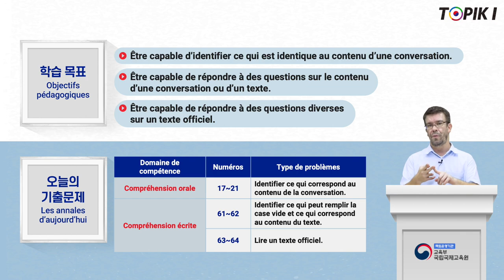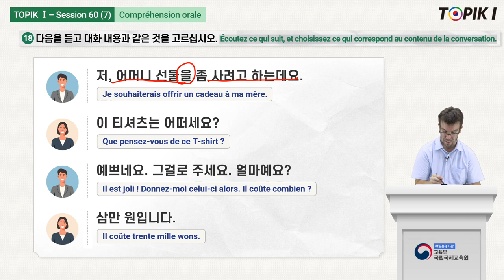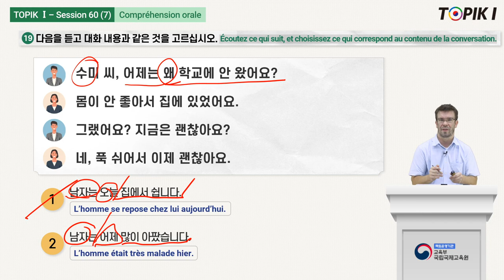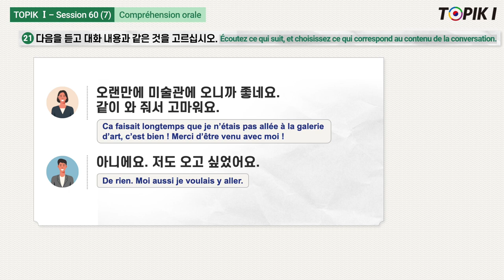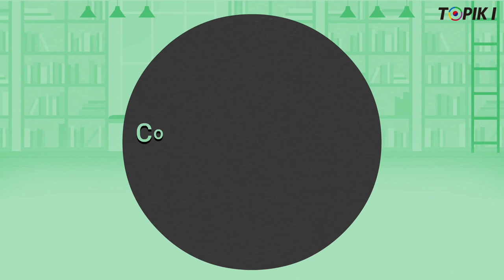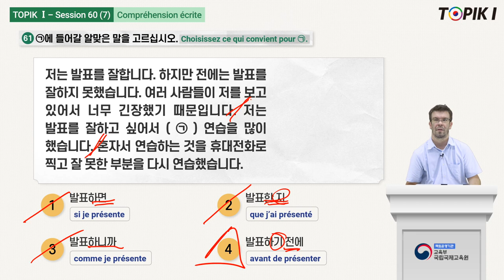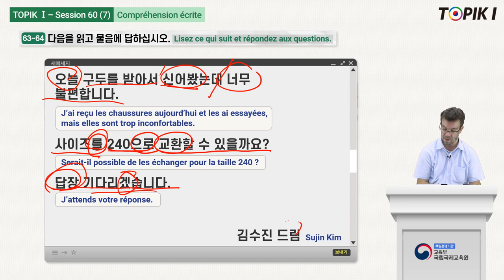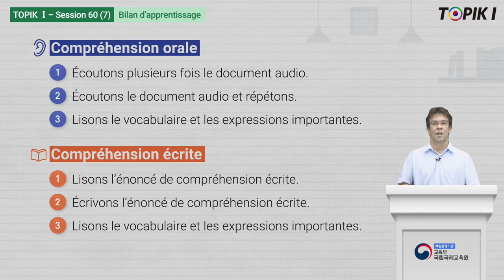TOPIK1_French_60_7